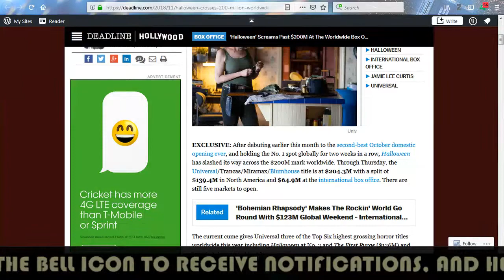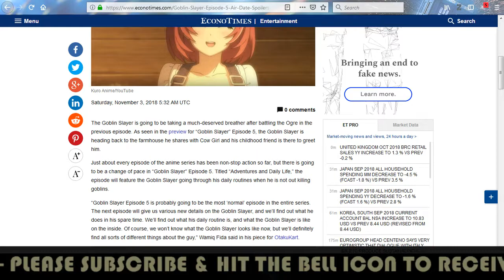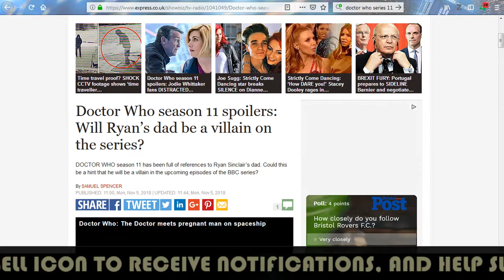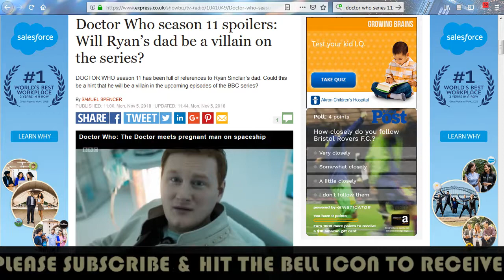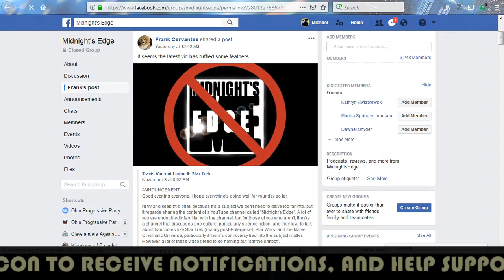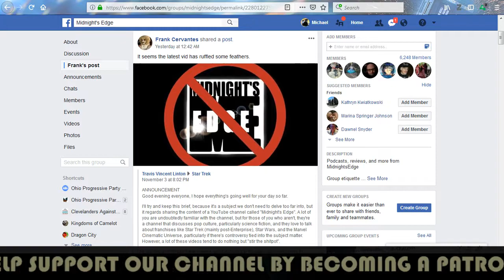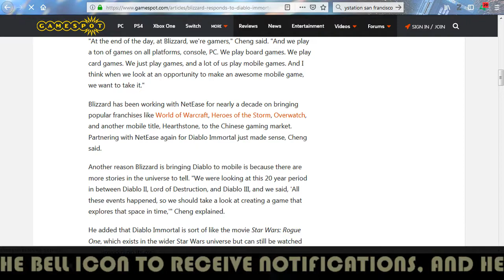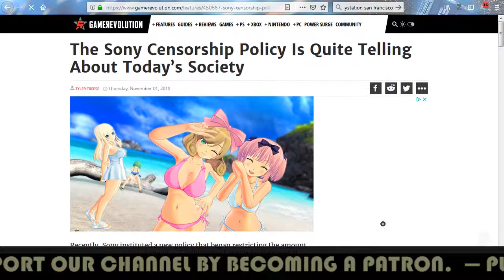The Wilk Report - 5 November 2018: Halloween Passes $200 mil, Goblin Slayer, Dr. Who, & More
Larry and I follow up on my review of Halloween, discuss Episode 5 of Goblin Slayer and Doctor Who Series 11, and then talk about Midnight's Edge being banned from a Facebook Star Trek group, Diablo's developers trying to pull a fast one with their mobile app, and Sony's self-censorship as they prepare for the release of PlayStation 5.